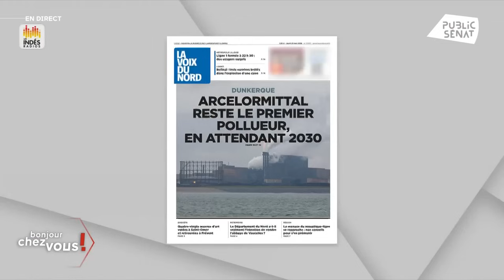"Israël recule d'un point de vue politique et diplomatique"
Les dernières nouvelles diplomatiques ne sont pas bonnes pour Israël. A l'annonce du procureur de la Cour Pénale internationale, Karim Khan, de requérir un mandat d'arrêt contre Benyamin Netanyahou, il faut désormais ajouter la reconnaissance de l'Etat palestinien par trois pays européens. Pour le géopolitologue Frédéric Encel, il s'agit d'un réel "recul politique et diplomatique" pour Israël.